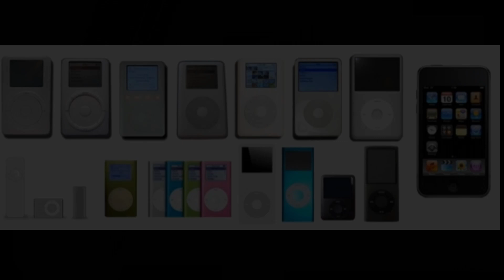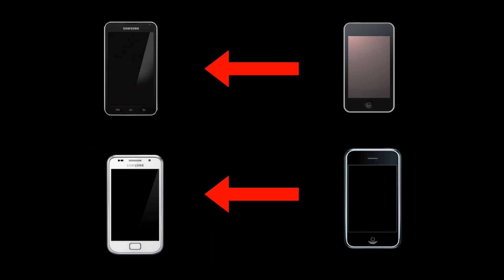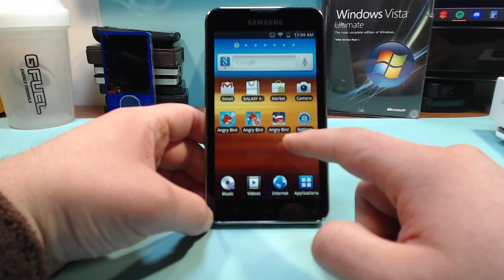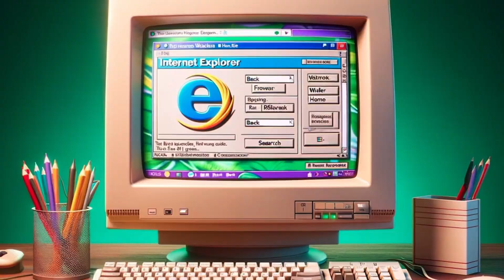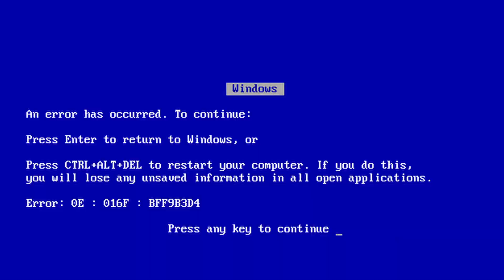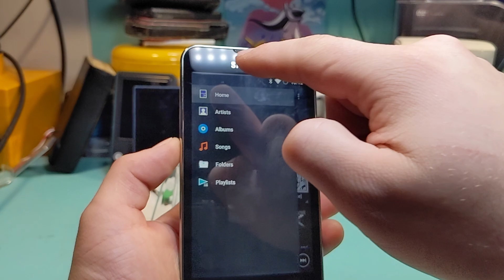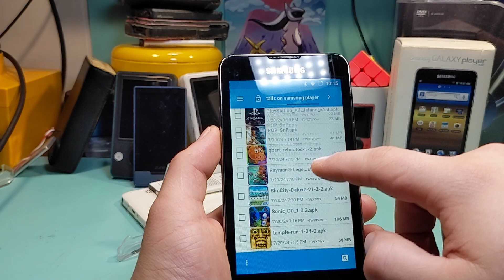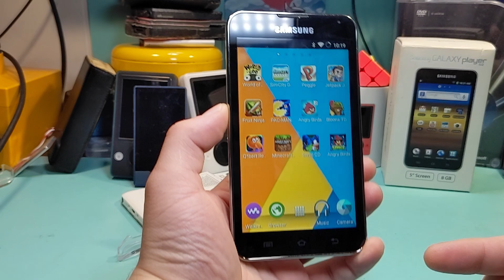Samsung's iPod Touch: The Galaxy Player 5.0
In this video, I unbox and upgrade the Samsung Galaxy Player 5.0!

Chapters:
00:00 - Disclaimer
00:28 - Cold Open
01:31 - Logo
01:42 - Intro
03:05 - Unboxing & Specs
04:52 - Camera
05:26 - Uses + Media Formats
07:15 - Upgrade
09:42 - Post-Upgrade (More Apps!)
10:16 - Post-Upgrade: Installed Games
10:55 - Post-Upgrade: Caveat
11:50 - Post-Upgrade: Other Good Apps
14:19 - Post-Upgrade: Bad Installs
15:06 - Post-Upgrade: Failed Installs
16:28 - Teardown
17:04 - Outro